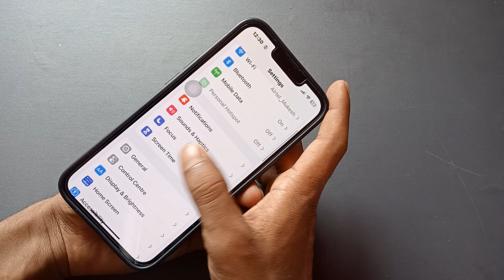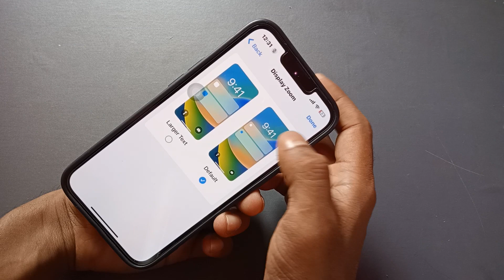How to increase text size on iphone 13,iphone 13 me font size kaise badhaye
How to increase text size on iphone 13, How to change font size on iphone,iphone 13 me font size kaise badhaye

Best powerful CPU under 10k

60-Inch Tripod with Bag

7 Socket 6A Extension Board

multiplug Extension